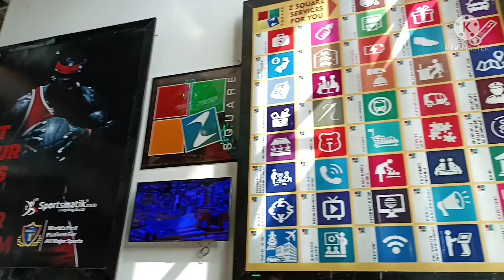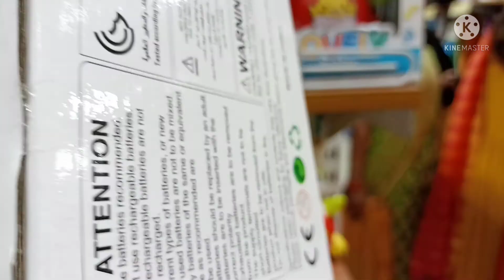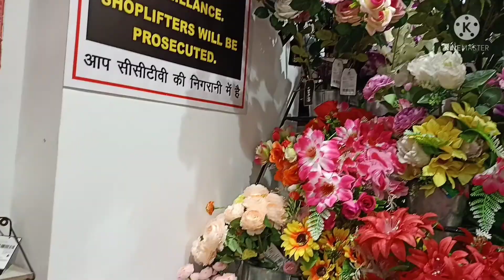Mummy ko leke Gaye mall ghumaane#biggest mall of UP# shivala market ghume # choole bhathure😋🤩🛍️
biggestmall# mall# shoping# choolebhathure# burger# fries#sivalamarket# fun- frolic# family vlog 😊